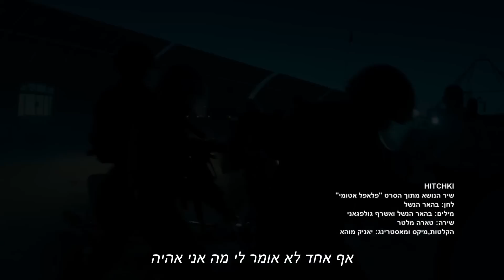טארה מלטר - HITCHKI (קליפ מתוך הסרט "פלאפל אטומי")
שיר הנושא מהסרט "פלאפל אטומי"
לחן: בהאר הנשל
מילים: בהאר הנשל ואשרף גולפגאני
הקלטות, מיקב ומאסטרינג: יאניק מוהא